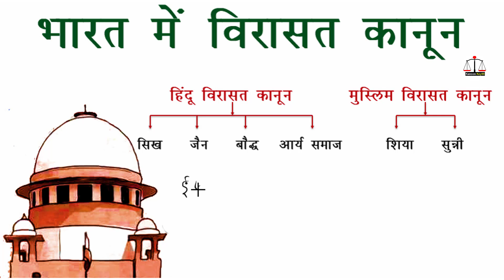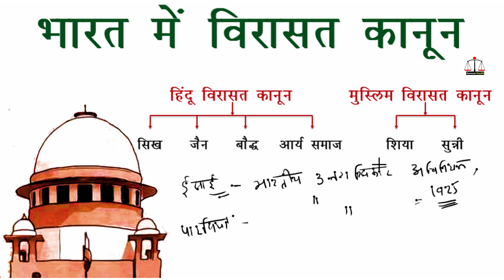भारत में विरासत कानून बड़ा बदलाव | संपत्ति अधिकार वारिस कौन होता है और विरासत क्या है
About this video:
आज इस विडीओ में आपको उत्तराधिकार वारिस प्रमाण पत्र कौन बनवा सकता है और पिता की संपत्ति में आपका अधिकार और उत्तराधिकार वारिस प्रमाण पत्र कौन जारी करता है और वारिस उत्तराधिकार प्रमाण पत्र कौन बनाता है और पैतृक संपत्ति में अब 9 नए अधिकार और बेटियों के पिता की संपत्ति में अधिकार,विधवा को संपत्ति में हिस्सा अधिकार कब मिलेगा